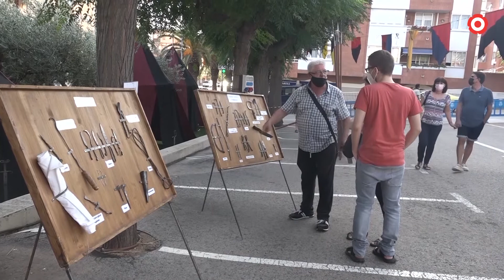El cap de setmana més medieval de l'Hospitalet de l'Infant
La celebració de la 25a edició del Mercat Medieval s'ha traslladat a la Plaça Berenguer d’Entença per motius protocolaris i de seguretat sanitària